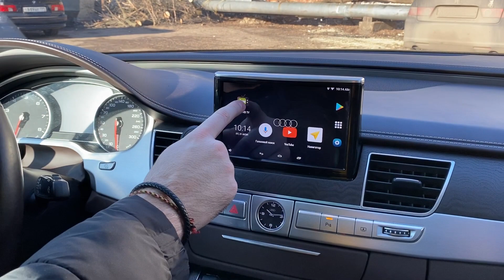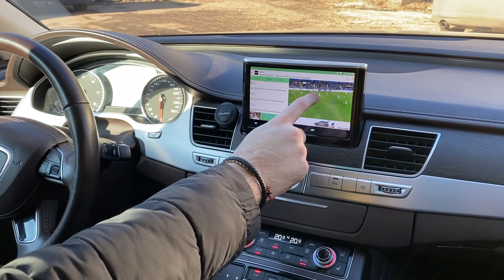Audi A8 D4 - доп мультимедиа на штатный монитор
в рамках проекта ставим дополнительные системы и устройства в различные а/м Audi

к штатному головному устройству этого Ауди подключили доп навигационно-мультимедийную систему
теперь ЛЮБЫЕ приложения доступны
Яндекс Навигатор
Ютуб
Онлайн ТВ
Стрелка
iWi
и всё, что угодно
для управления системой установили дополнительное сенсорное стекло высокого качества